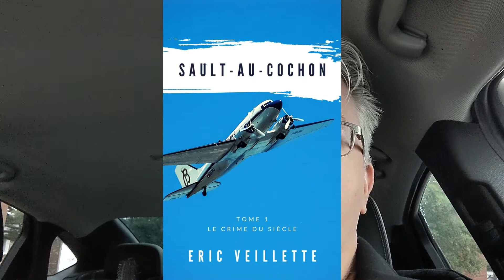Sault-au-Cochon - la scène de crime (19 juin 2021)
Auteur et chercheur en archives judiciaire, M. Veillette a pour objectif de partager avec le public ses découvertes lors de ses analyses de dossiers judiciaires du passé, mais également de mettre quelques mises en garde face à une information parfois défectueuse, que ce soit sur des dossiers actuels ou passés.